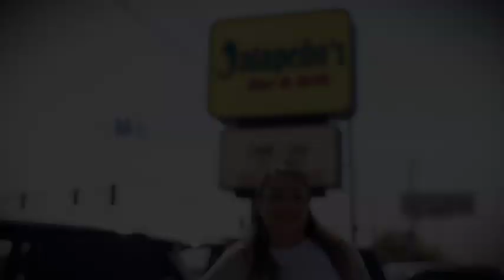Idaho Vaccine Confidence (:30) Ad: “Irma”